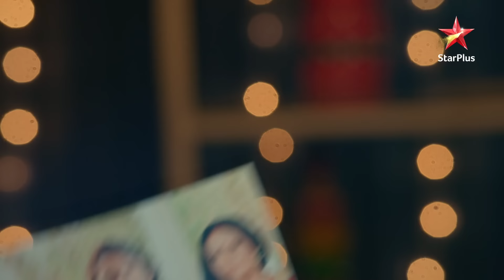Kunal, Kuhu part ways! | S1 | Ep.153 |Yeh Rishtey Hain Pyaar Ke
Show Name : Yeh Rishtey Hain Pyaar Ke
Episode : 153